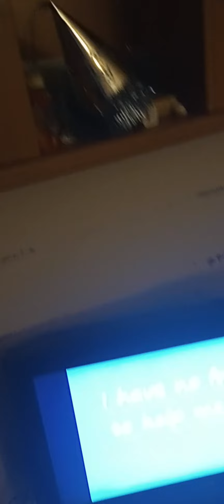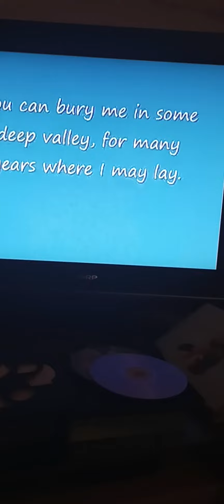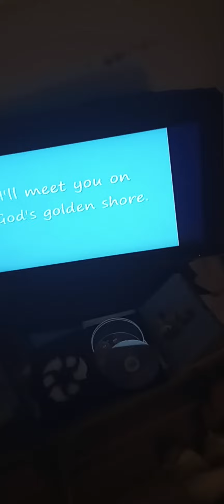Man of constant sorrow. Movie song cover